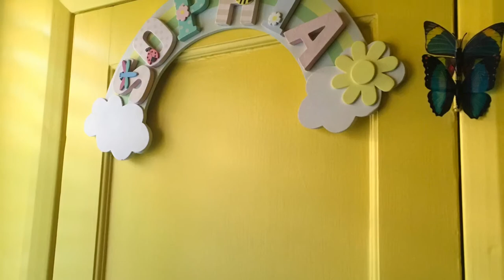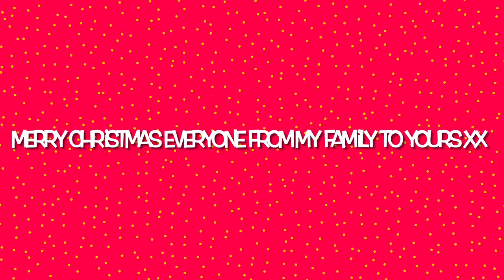ANG DAMI PAMASKO NI SOPHIA NAKAKA TUWA❤️🎁🎅🎄FILIPINA BRITISH LIFE IN UK.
Merry Christmas 🎄 Everyone from my family to yours xxx
Hope you had a good one ☝️
Happy birthday papa Jesus 🥰
Godbless everyone ❤️